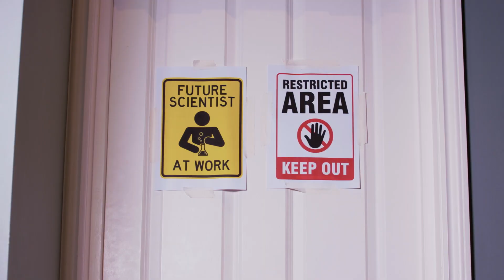Catboy turns into a Giant! ⭐ Pretend Play Rescue ⭐ PJ Masks In Real Life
Watch as Catboy turns into a giant!

Join the PJ Masks on their adventures in real life!
Watch Catboy, Gekko and Owlette transform into giants, turn into babies and get shrunk by Romeo!